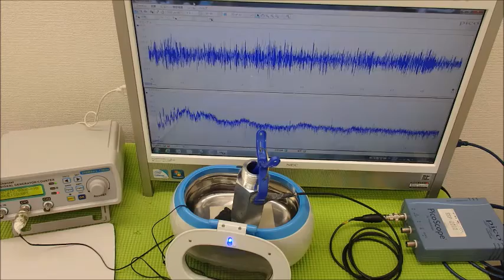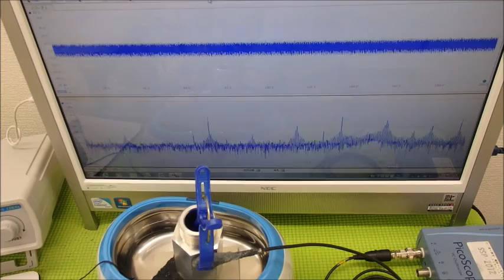音圧測定装置：超音波テスターを利用した実験動画 ultrasonic-labo